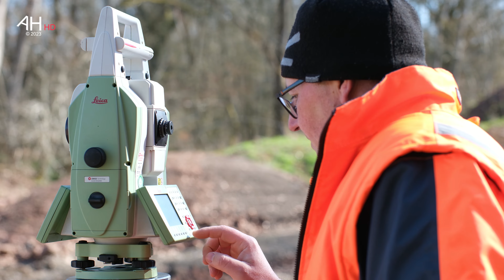WIEDERAUFBAU EIFELSTRECKE: Einhub einer Eisenbahnbrücke bei Oberbettingen - Strecken-Km 90,285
Brückeneinhub am 4. April 2023: Am 24. Oktober 2022 wurden die beiden Brückenteile der neu gebauten Eisenbahnüberführung über die Kyll zwischen Oberbettingen-Hillesheim und Lissendorf bei Streckenkilometer 90,285 eingehoben. Es war der erste Schritt für den Neubau dieser Eisenbahnbrücke. Weil in diesem Bereich ein zweigleisiger Ausbau der Eifelstrecke vorgesehen ist, wurden nun am 4. April 2023 die beiden Brückenteile für das zweite Gleis eingehoben.

Die waren in den Tagen zuvor mit einem Schwertransport angeliefert worden. Zum Einsatz kam ein Schwerlastkran, der bis zu 550 Tonnen hätte anheben können. So waren die beiden etwa 90 und 60 Tonnen schwere Teilstücke wahre Leichtgewichte an seinem Haken.

Rund drei Stunden dauerte der Einhub, bei dem die Spezialisten der Baufirma Leonhard Weiss Millimeterarbeitet leiste mussten. Damit kann an dieser Stelle der beabsichtigte zweigleisige Ausbau der Eifelstrecke beginnen.